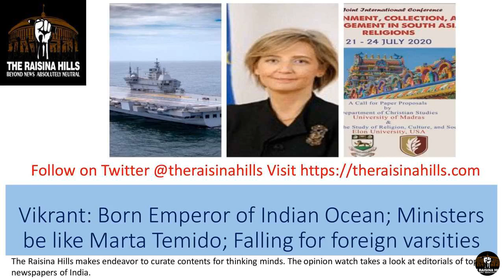Vikrant: Born Emperor of Indian Ocean; Ministers be like Marta Temido; Falling for foreign varsities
Beyond news, absolutely neutral

Editorial analysis of India's  top English newspapers